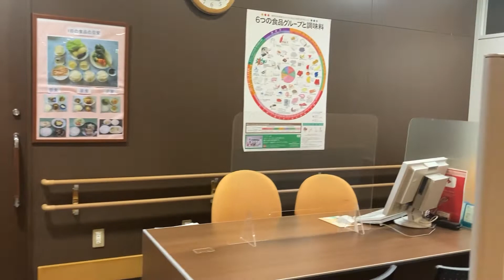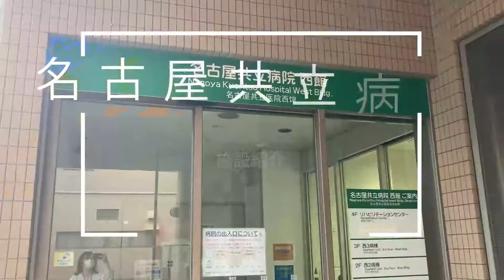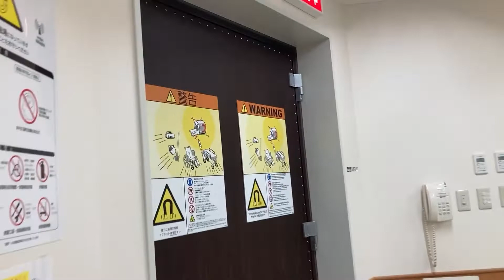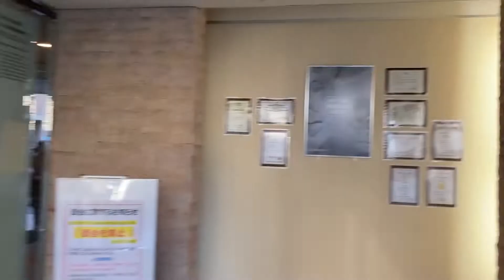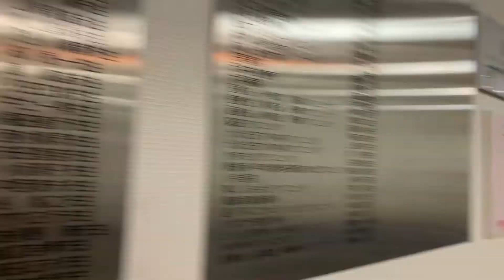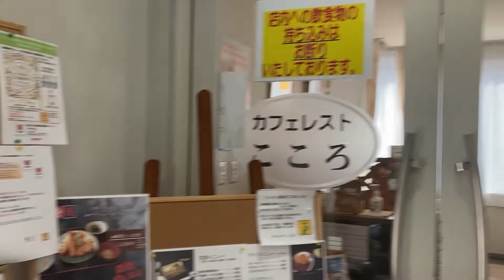名古屋共立病院 施設紹介動画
名古屋共立病院の院内紹介動画です！

・0:00～　外来棟
・1:22～　西館
・3:40～　東館